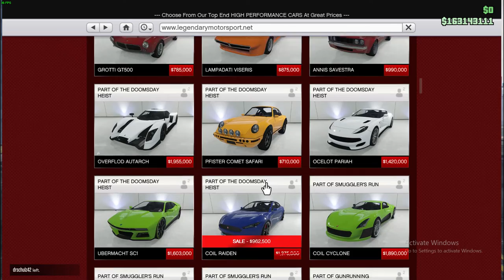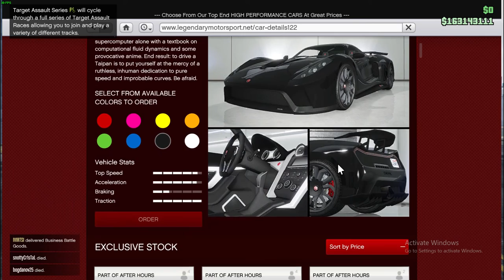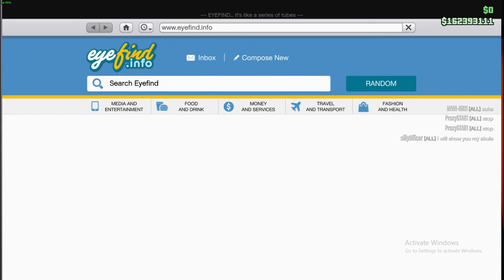Se inchide gta online? | GTA5ONLINE [Ep#26]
Salutare fratilor si bine v-am regasit la un nou episod !